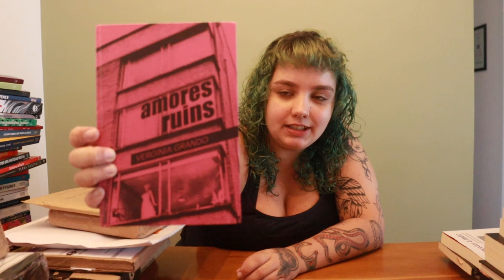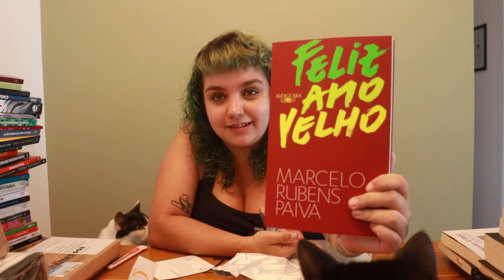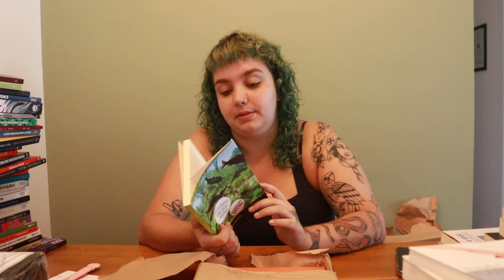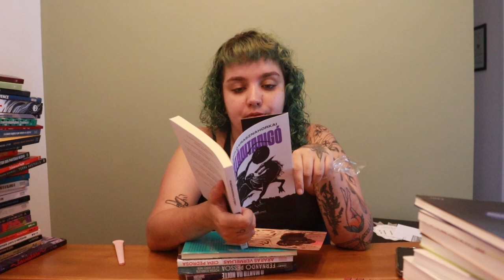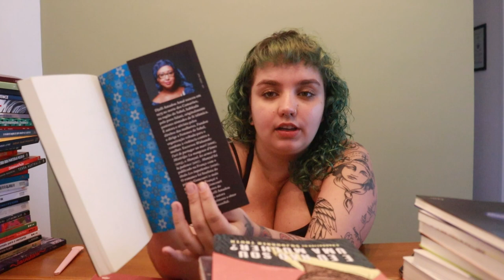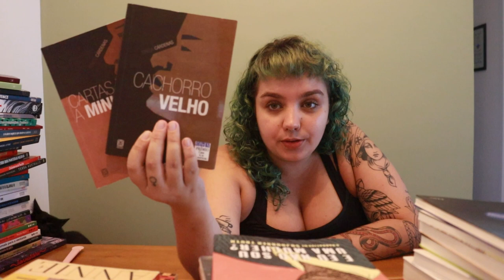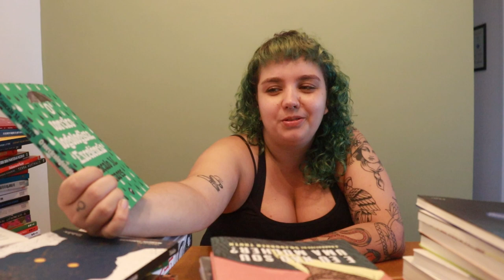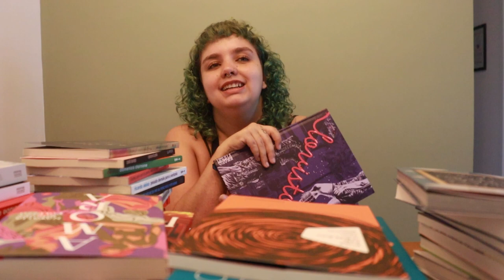Tudo o que chegou aqui em novembro de 2022 // unboxing + recebidos FLIP + comprinhas da USP